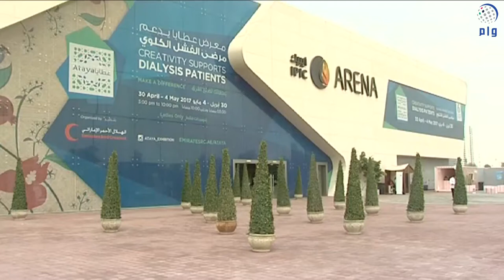نهيان بن مبارك يفتتح الدورة السادسة لمعرض عطايا 2017